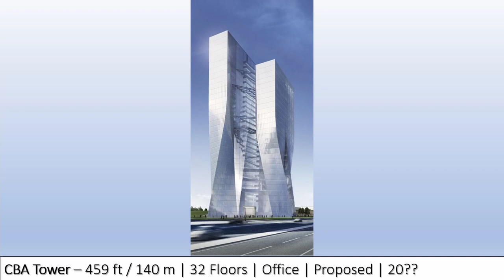Future Baku 2030 | $4B Transformation